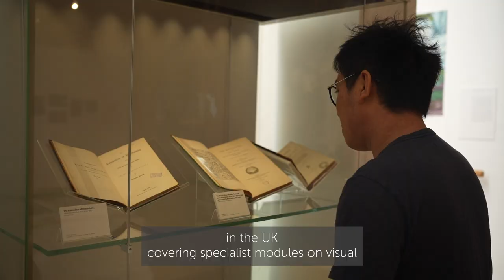Welcome to School of Arts - Postgraduate